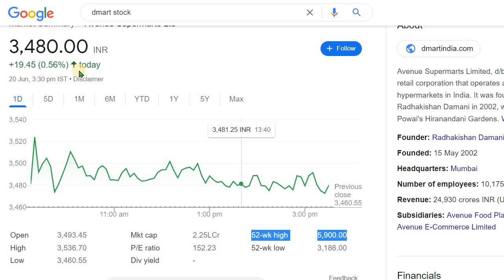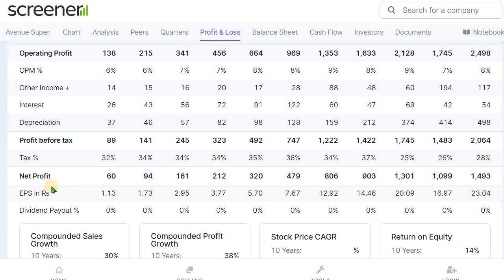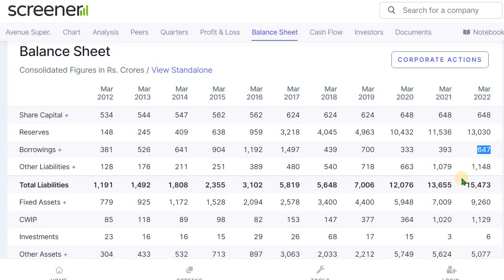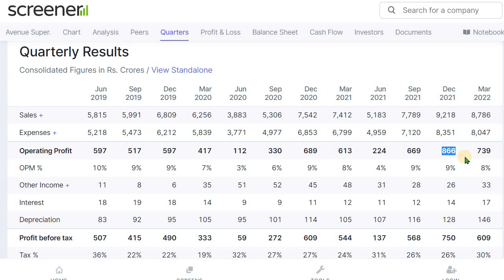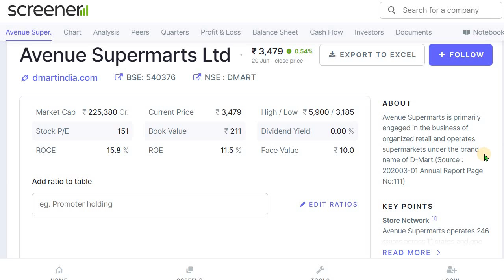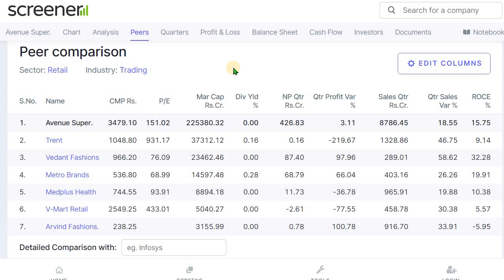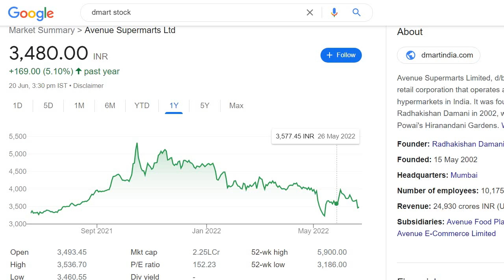Best Large Cap Stock Available in 35% Discount Now | ಇಂತಾ ಅವಕಾಶ ಸಿಗೋದು ಅಪರೂಪ | Stock Market Kannada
ಶ್ರೀಸಾಮಾನ್ಯನೂ ಸಹ ಸರಳವಾಗಿ ಮತ್ತು ಸುಲಭವಾಗಿ Fundamental Analysis ಮಾಡುವುದನ್ನ ತಿಳಿದುಕೊಳ್ಳಲು ಈ ವಿಡಿಯೊ ಸಹಾಯಕವಾಗುತ್ತದೆ ಗೆಳೆಯರೇ, ಈ 10 ಅಂಶಗಳನ್ನ ತಪ್ಪದೆ ಪಾಲಿಸಿ ಹೂಡಿಕೆ ಮಾಡುವುದಕ್ಕೂ ಮೊದಲು.
10 Key Points to Check Before Investing in any Stock ಯಾವುದೇ ಸ್ಟಾಕಲ್ಲಿ ಇನ್ವೆಸ್ಟ್ ಮಾಡುವುದಕ್ಕೆ ಮುಂಚೆ ಈ 10 ಅಂಶಗಳನ್ನ ತಪ್ಪದೆ ಪರಿಶೀಲಿಸಿ ಆಗ ನೀವೆ ಸುಲಭವಾಗಿ ನಿರ್ಧರಿಸಬಹುದು ಆ ಸ್ಟಾಕ್ Fundamentally Strong ಇದೆಯಾ ಇಲ್ವಾ ಅಂತಾ ಆಮೇಲೆ ಹೂಡಿಕೆ ಮಾಡಬೇಕಾ ಬೇಡವಾ ಅನ್ನೋ ನಿರ್ಧಾರ ಕೂಡ ಮಾಡಬಹುದು ಸ್ವತಃ ನೀವೇ.